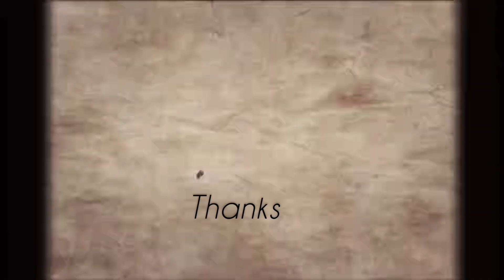How to paint sunset, acrylic painting for biginners, Akarsha wayanad